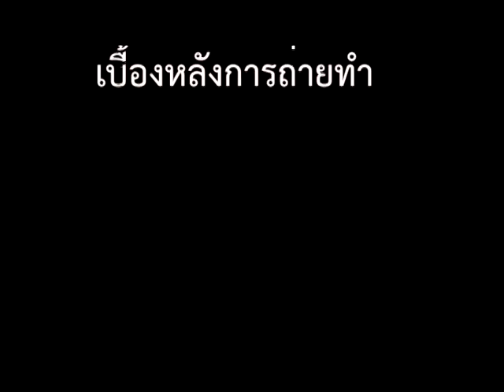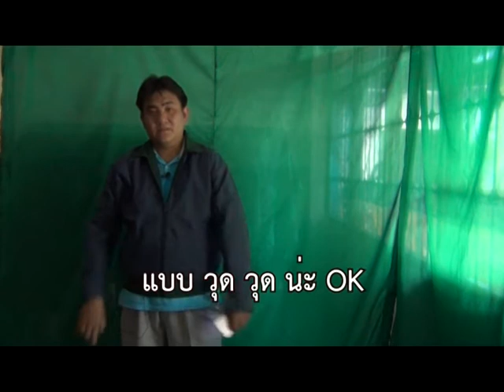ภาษาวัยรุ่นวันละคำIเบื้องหลังการถ่ายทำI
CLIPVDO ภาษาวัยรุ่นวันละคำ
ประเภทCLIPVDO  Talk Show

10 คำศัพท์วัยรุ่น ที่วัยเรา ไม่รู้ไม่ได้